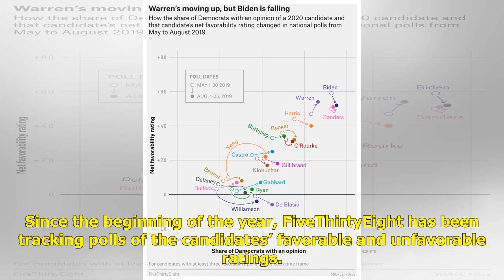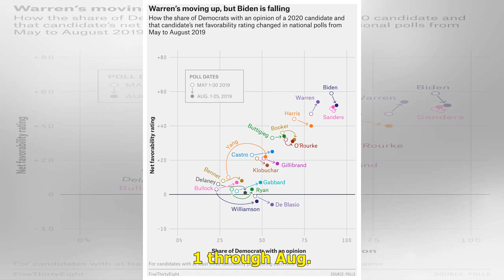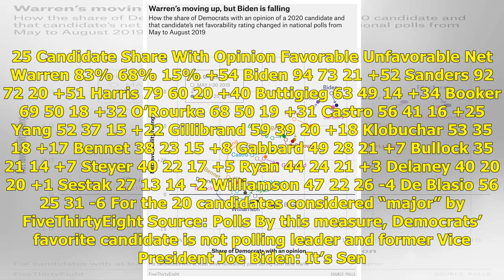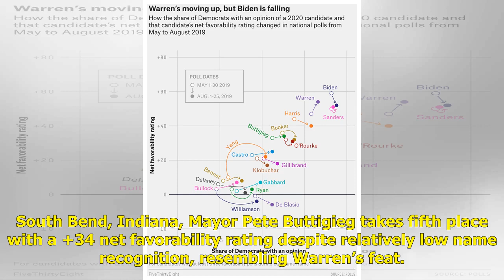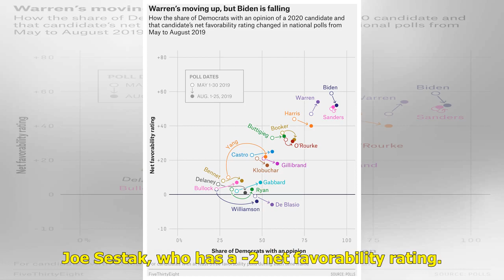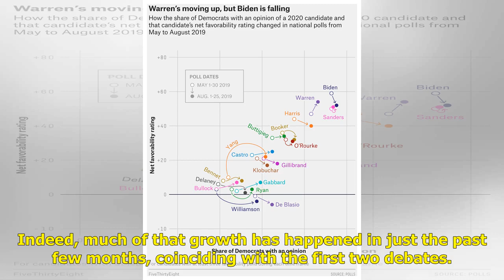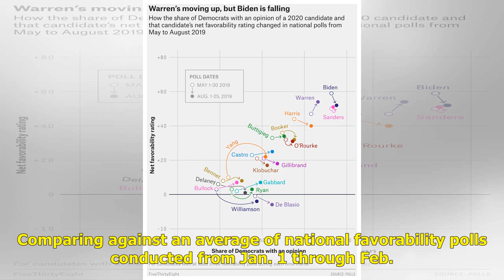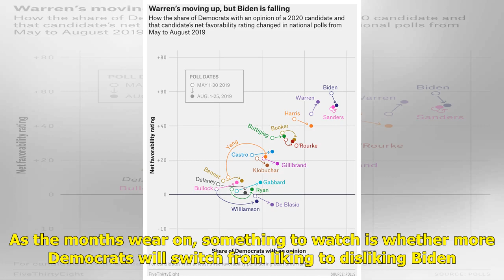After Two Debates, Warren Is Getting More Popular | Politics News Network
If you had walked into a Democratic party (that is, a social gathering of Democrats) back in May and asked, “What do you think of the 20+ Democrats ru...